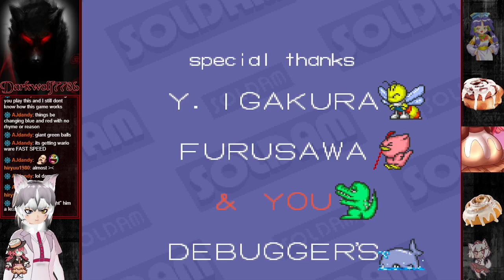[Soldam] The Defeat of Soldam